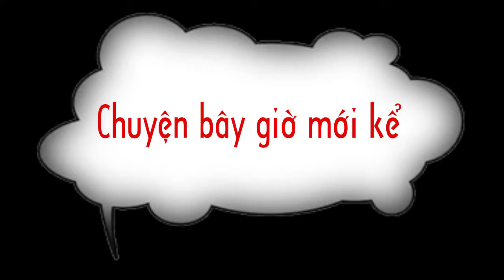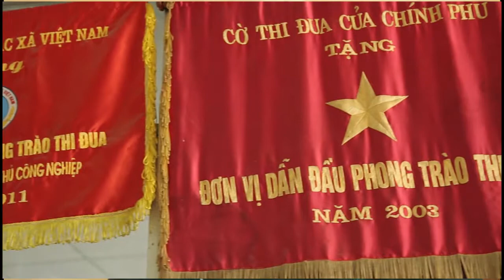Ba Nguyen Thi Cuc - Cuu PCT HAWA chia se chuyen ngay xua